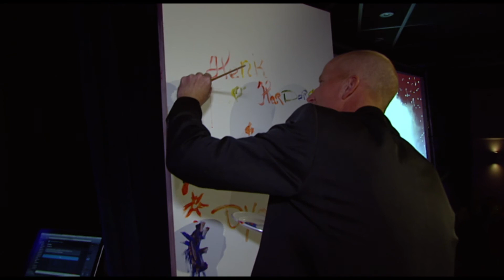Euregiotap seizoen 4, aflevering 5